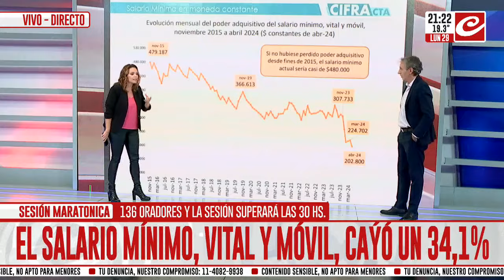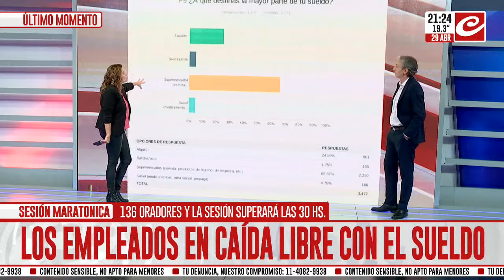El salario mínimo, vital y móvil cayó más del 34%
Según un informe, el Salario Mínimo, Vital y Móvil cayó un 34,1% desde que asumió Javier Milei.